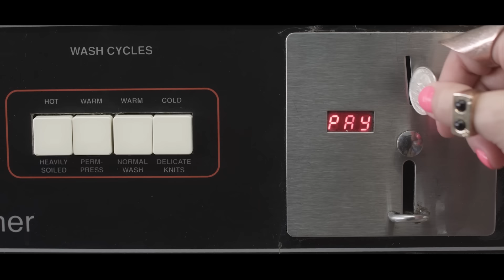Justina Valentine feat Fetty Wap- Candy Land (Official Video)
Produced by Shy Boogs. Mixed by Peoples. Guitar by Randy Haze

Directed by Loso & Carl Apollo
Wardrobe by MessQueen & Nene Lashiro
Styling by Richie Candelo
Choregraphy by Tenile & Voodoo Ray
Shot at The Chocolate Factpry in Union City NJ